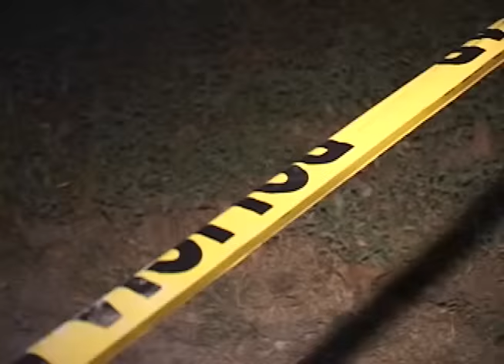HECHOS VIOLENTOS DE LA NOCHE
En horas de la noche de este domingo se registraron varios hechos violentos en diferentes puntos del país.